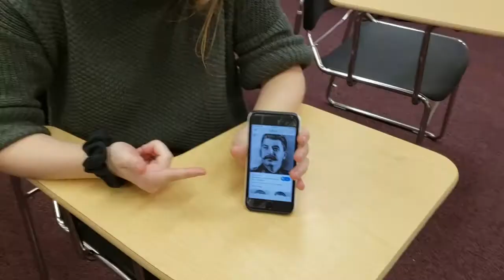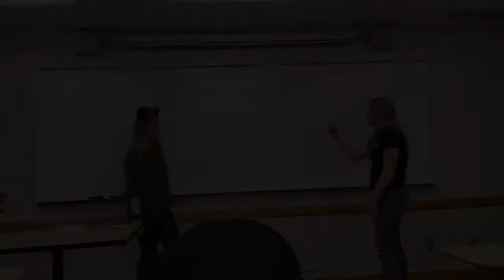Arabic Project: Dramatized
College assignment in Arabic